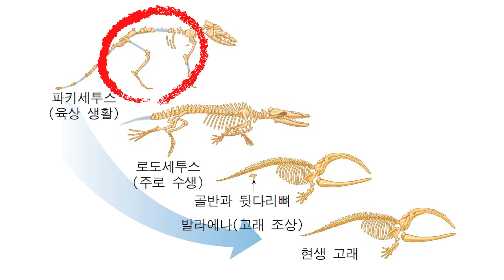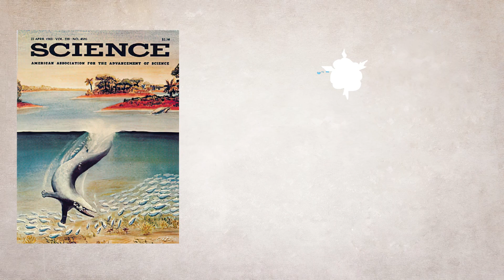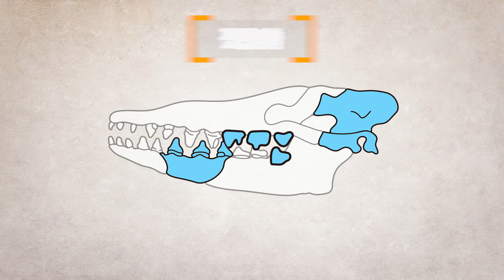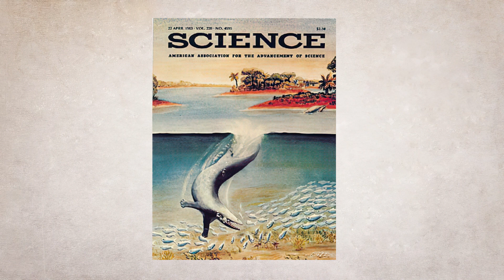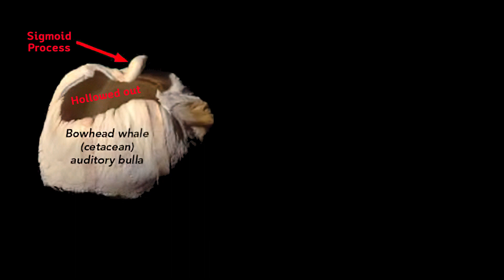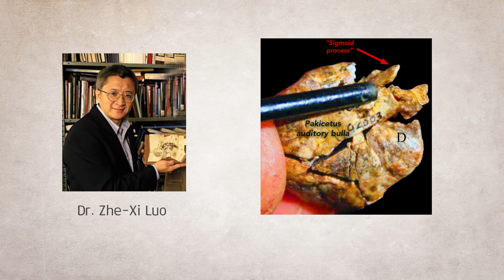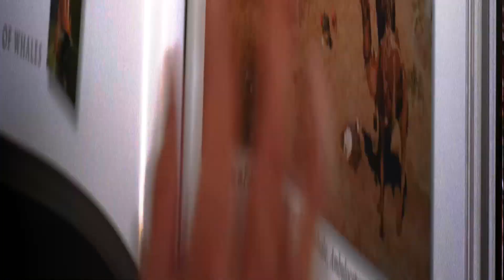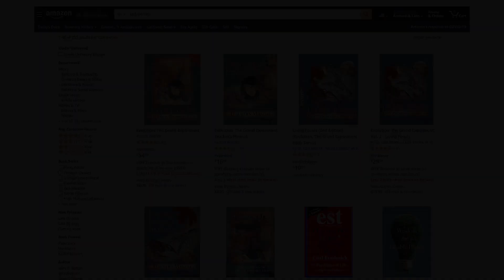고래조상 썰은 과학이 아닌 증거 시원하게 보여드립니다 /파키세투스/파키케투스( PAKICETUS)고래진화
▶이 영상은 제작자인 칼 워너박사의 허락을 받아 올립니다

▶설정버튼을 누르시면 원하시는 언어를 선택하여 자막을 보실 수 있습니다.

저작자의 허락 없이 무단 사용 및 인용 시에는 법적 제재 및 책임을 질 수 있습니다.

★ 댓글 정책에 대해 알려드립니다.
본 채널에서 제공되는 주제들은 팩트를 기반으로 객관적 내용을 전달하기 위해 만들었습니다.

제공되는 영상의 주제에 대해 폄하 목적으로 논쟁을 유발하기 위해 댓글을 다는 사람들이 있습니다.
시청 후 다른 생각을 서로 존중하고 객관적으로 비교 관찰하여 스스로 판단하면 됩니다.

폄하, 조롱, 비아냥의 비 인격적 대응은 서로에게 도움이 되지 않습니다.
객관적 사실을 비교 관찰하여 스스로 선택하는 자유로운 판단을 존중합니다~

창조와말씀 채널은 불필요한 논쟁을 차단하고자 댓글을 제공하지 않습니다.